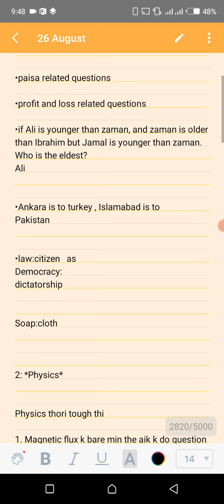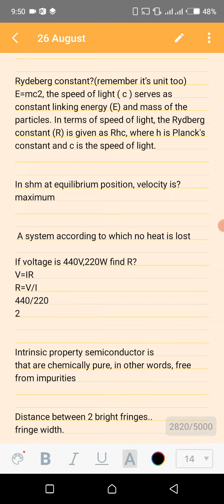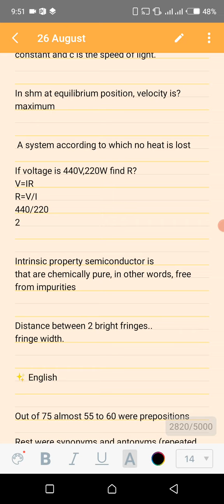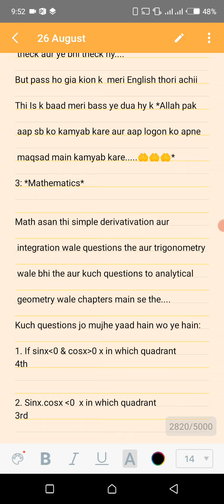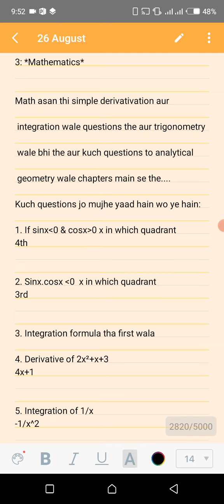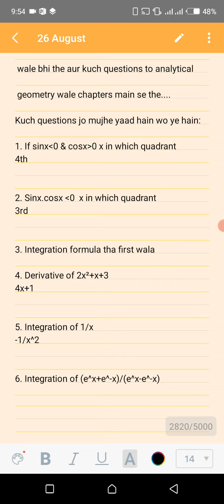PAF TEST EXPERIENCE 2022 | GDP,CAE, LOGISTICS BRANCH | PAF TESTS 2022 | @Army preparations